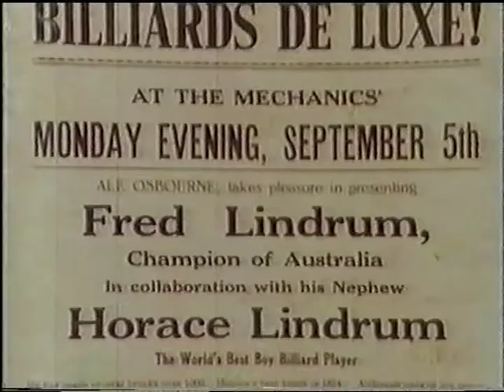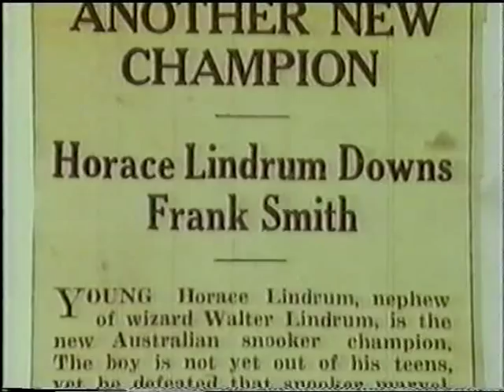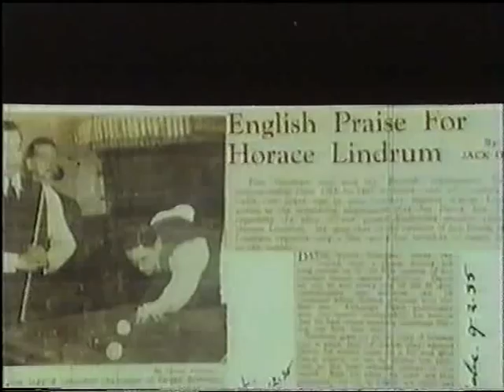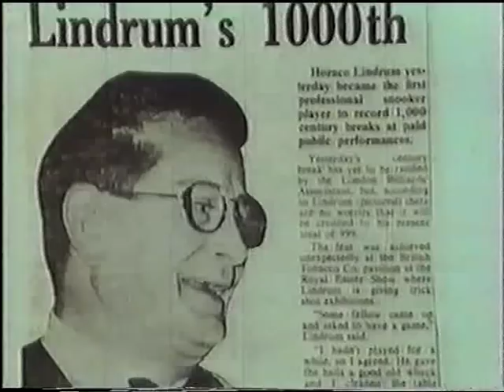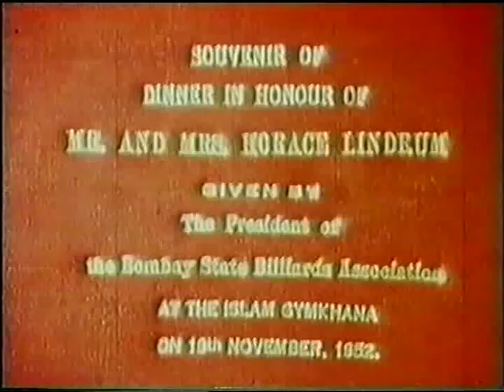WALTER LINDRUM INTERVIEW 1970